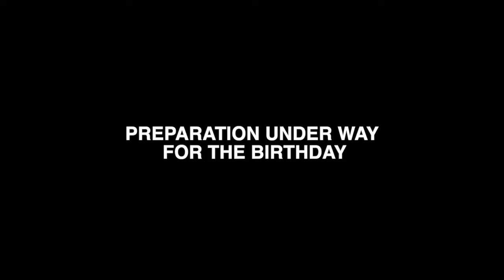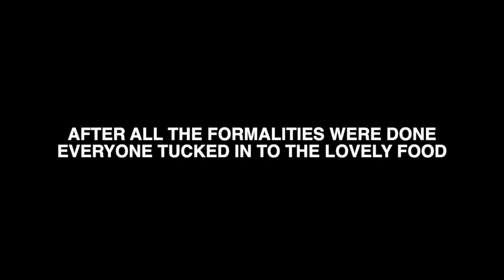Happiest 75th birthday Maira Rokotina the strong woman of God .May you be blessed abundantly